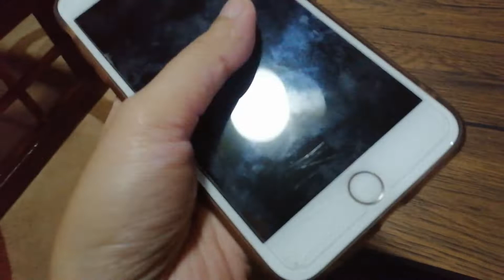ERRANDS O SHOPPING? (lol) + PAMPAWALA DAW TO NG DOUBLE CHIN?!?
---OPEN---

SAVE MONEY from SHOPPING ONLINE:

- Get P100 + rebates everytime you purchase from shops like ALTHEA, ZALORA, LAZADA, and many more using this link.

SHOPEE
- USE "NESSA225" to get P100 OFF of your first purchase.